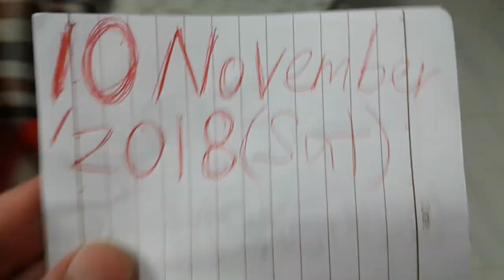Feeding My Cute Cute Hamsters🐁🐭Kawaii Nei(My Hamtista)on 10November2018(Sat)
Feeding My Cute Cute Hamsters